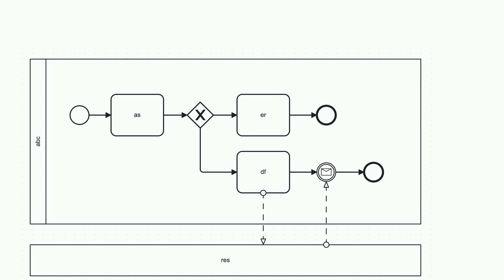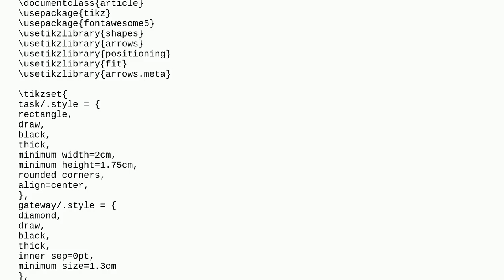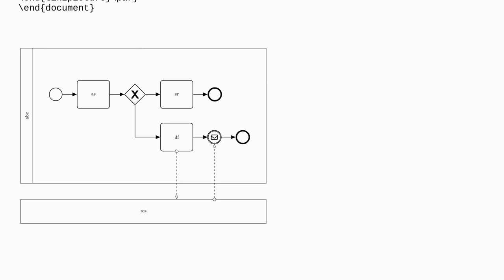Tex: Can anyone help me to draw this BPMN in latex?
Can anyone help me to draw this BPMN in latex?

A special thanks goes out to the community

  tikz-pgf